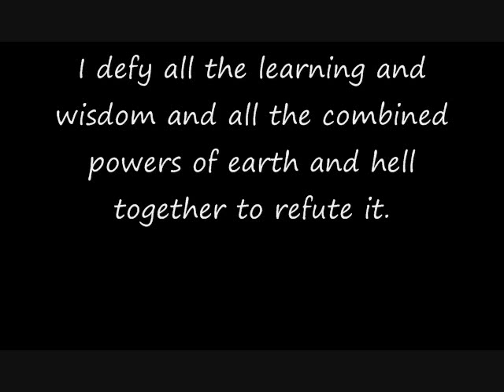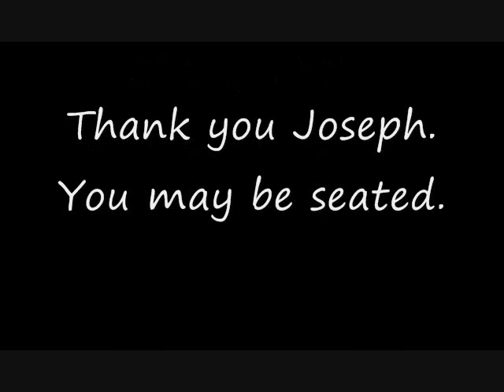Joseph Smith vs God